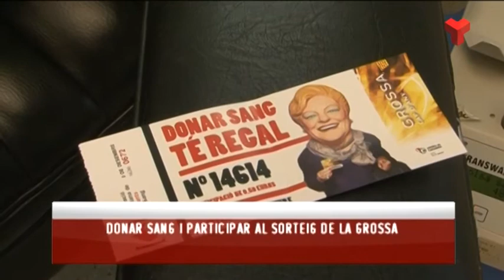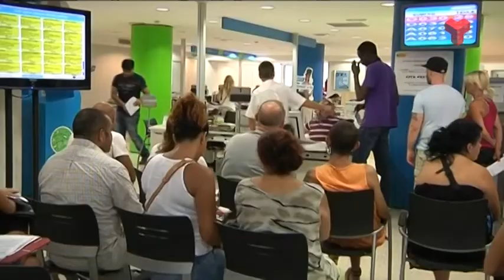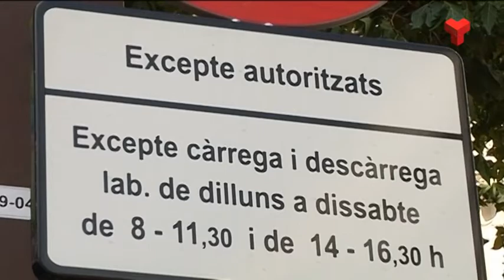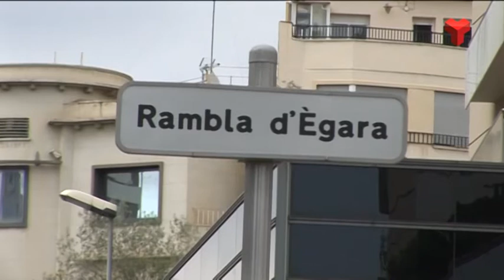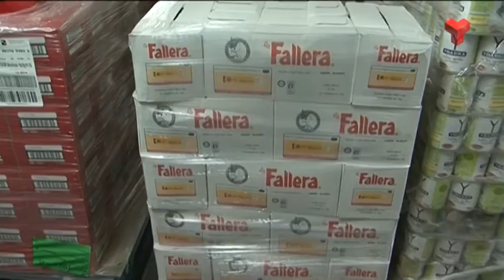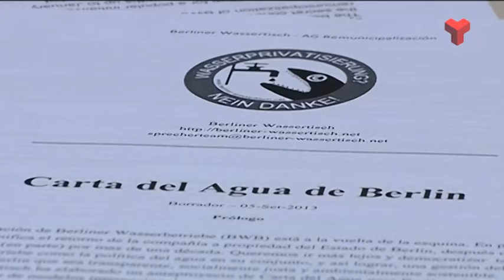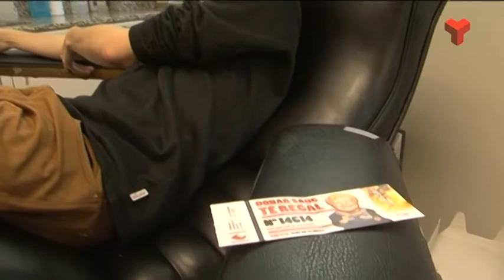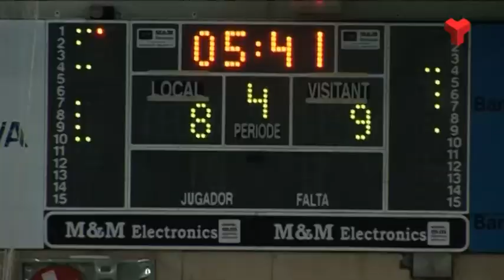Informatiu Tarda dimarts 02-12-2014 de Canal Terrassa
L'Informatiu Tarda de Canal Terrassa Vallès d'aquest dimarts 2 de desembre de 2014, presentat per Francesc Novell. Més informació a